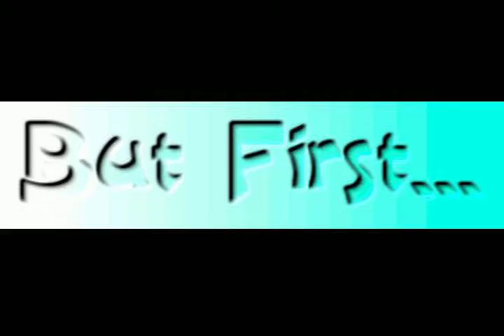Let's Play Banjo Kazooie 100% Part 8: Be Patient, Stop N Swop! (1 of 2)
The spooky Mad Monster Mansion awaits... and those Stop N Swop eggs are getting impatient with me for skipping them so much.

credit for the intro song, "Mad Monster Mansion Metal Remix," goes to ToxicxEternity.